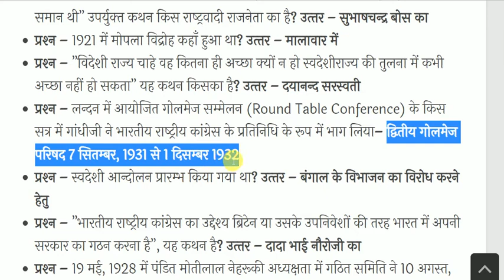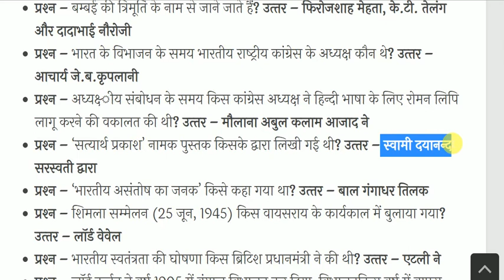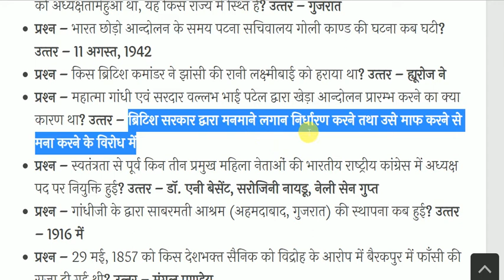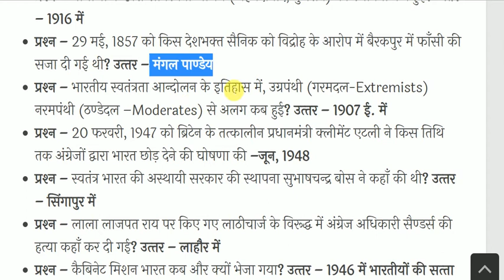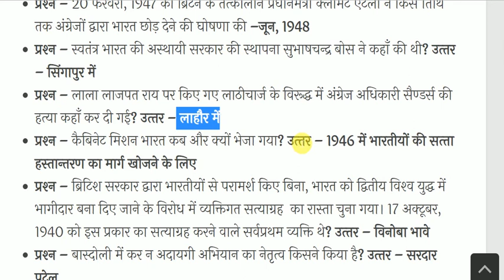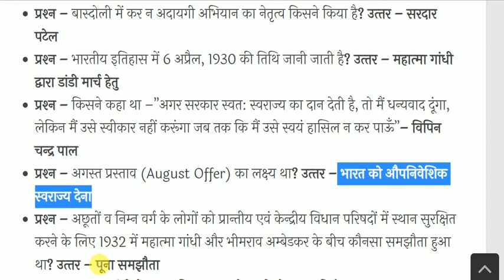Modern Indian History Most Important Questions | आधुनिक भारत का इतिहास | History Gk